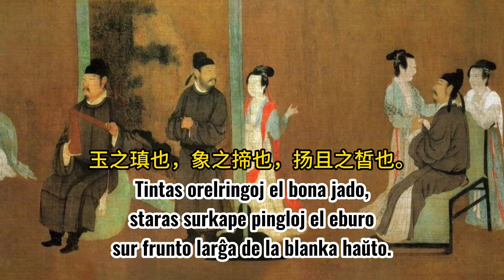La Libro de Poezio 047 Kunvivi ĝis la vivfino 诗经047 君子偕老